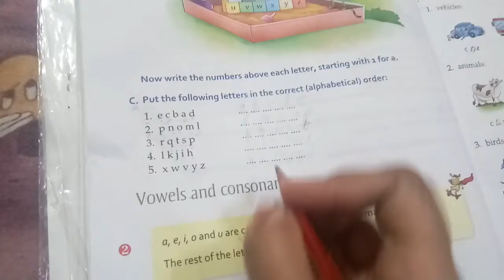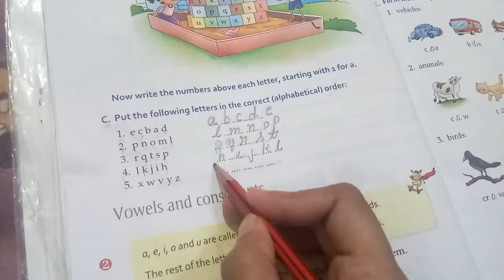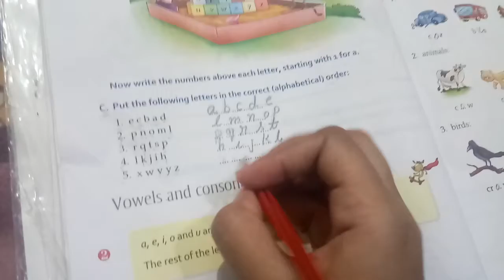Class 1/English Grammar/ Chapter 1/ question C